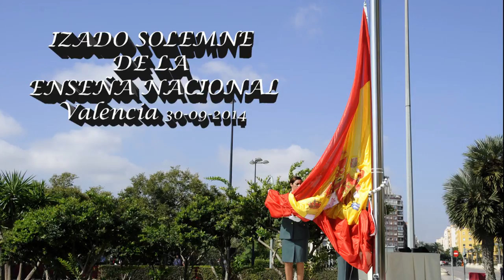Solemne izado de la Bandera Nacional en Valencia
La Guardia Civil iza la Bandera Nacional en Valencia con motivo de la celebración de la Patrona

A este acto, celebrado el pasado día 30 asistieron el Presidente de la Generalitat Valenciana, Alberto Fabra; el Presidente de las Cortes Valencianas, Juan Cotino; el Director General de la Guardia Civil, Arsenio Fernández de Mesa; la Alcaldesa de Valencia, Rita Barberá; y el Presidente de la Diputación, Alfono Rus,  entre otras autoridades

En la mañana del 30 de septiembre, tuvo lugar en el Paseo de Alameda de Valencia el acto de izado de la Bandera Nacional, con motivo de los actos de celebración de la Patrona de la Guardia Civil. El acto contó con la presencia del Presidente de la Generalitat Valenciana, Alberto Fabra; el Presidente de las Cortes Valencianas, Juan Cotino; el Director General de la Guardia Civil, Arsenio Fernández de Mesa; la Alcaldesa de Valencia, Rita Barberá; y el Presidente de la Diputación, Alfono Rus,  entre otras autoridades

El acto consistió en la rendición de honores por parte de la Compañía de Honores de la Guardia Civil (formada por el mando, dos Secciones y una Escuadra de Gastadores) a las autoridades presentes y a la Bandera Nacional; izado de ésta y desfile de la fuerza ante los asistentes. También participó la Banda de Música del Cuartel General Terrestre de Alta Capacidad del Ejército de Tierra.